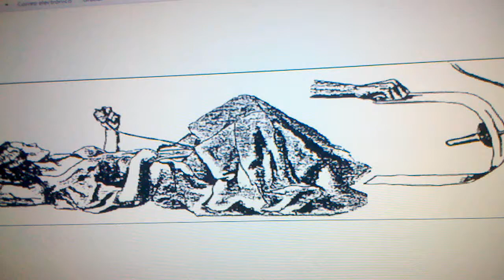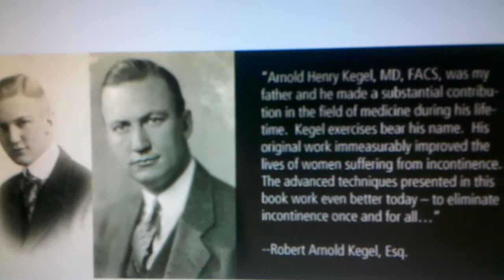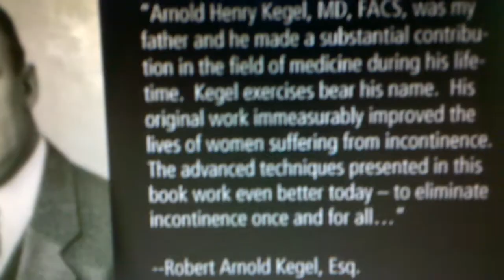Eyaculacion Precoz: El FRACASO de Kegel.-